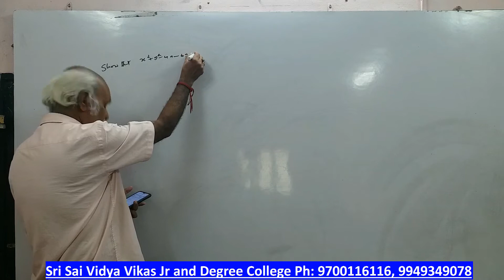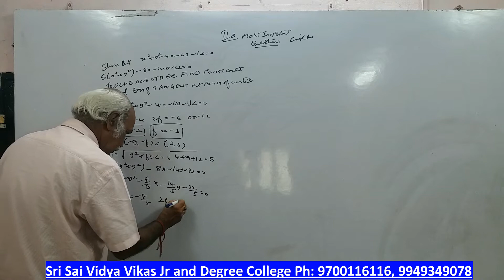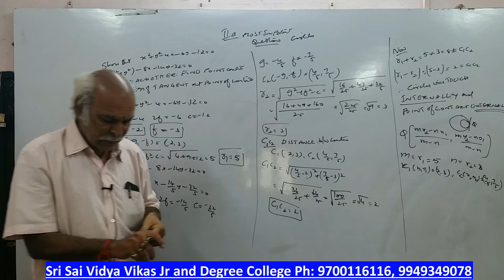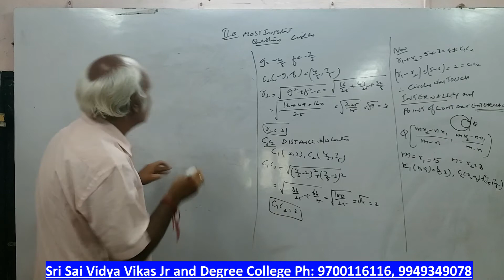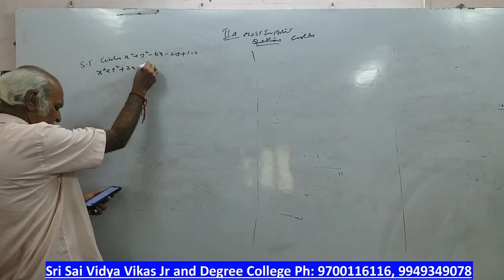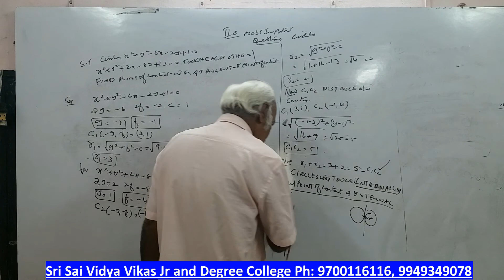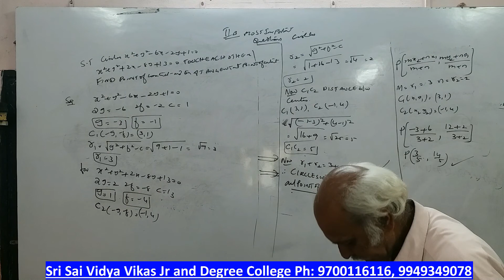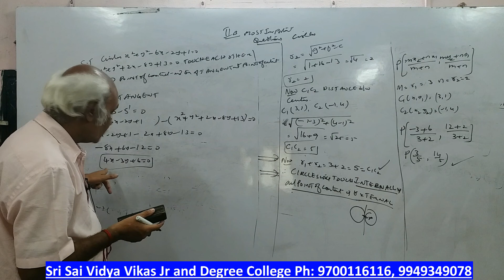Inter 2nd Yr Maths 2B (MPC,MEC) Important Questions in Circles - 3